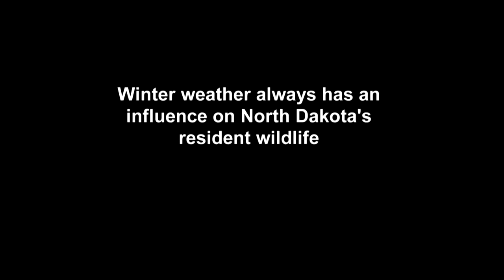Winter Wildlife - NDGNF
Winter weather always has an influence on North Dakota’s resident wildlife.   Mike Anderson tells us how those populations are managing so far this winter, in this week’s segment of North Dakota Outdoors.